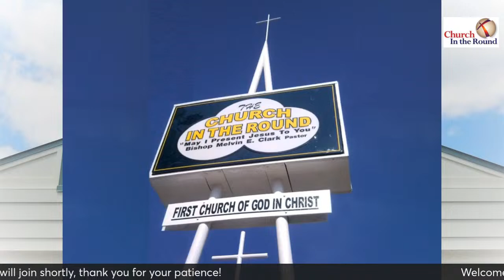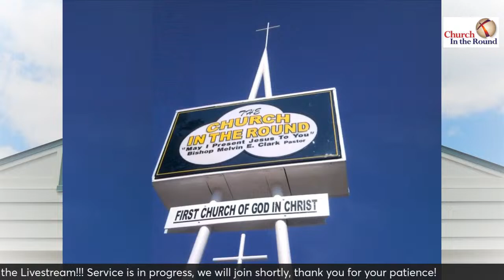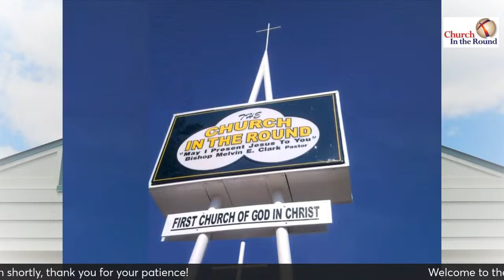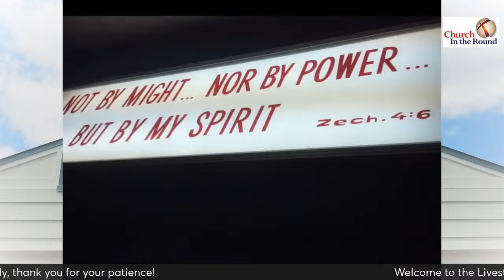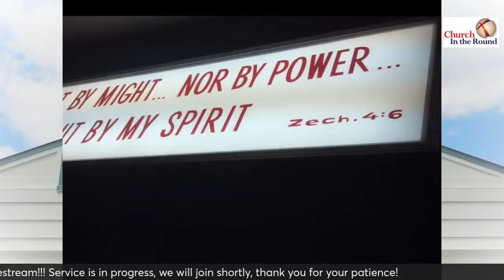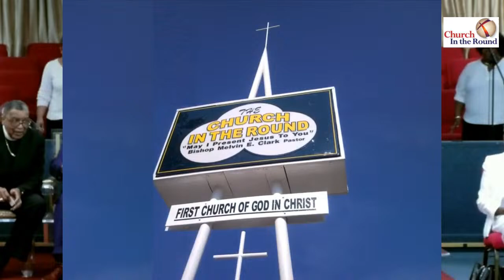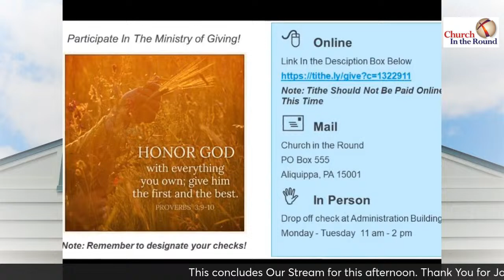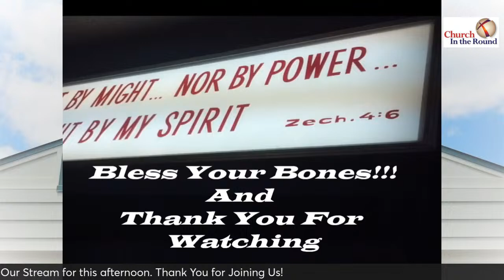3-17-24 Morning Worship with Special Guest Bishop Felton Smith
Greetings and Bless Your Bones!

Welcome to our Sunday Morning Worship Experience

Passcode: 163239

Join Zoom Meeting by Phone
Meeting ID: 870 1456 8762
Passcode: 163239

The Church In The Round First Church of God In Christ

Bishop Bernard S. Wallace-Interim Pastor